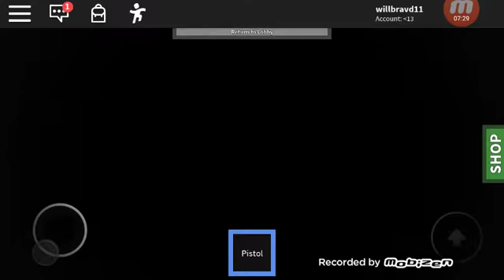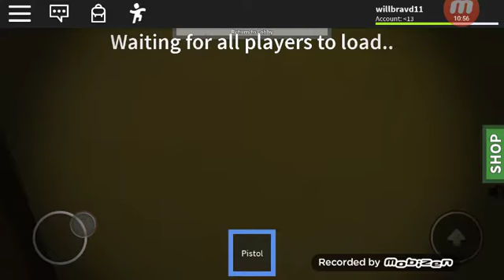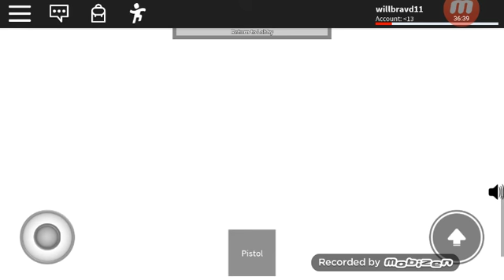Monsters vs William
William mellenthin